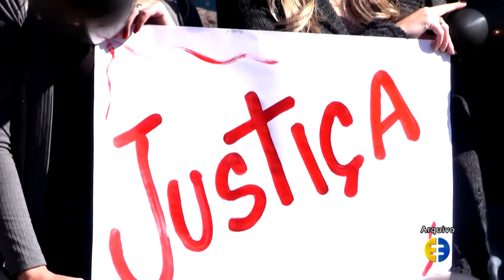CASO TIAGO BENDER: ADVOGADA DA FAMÍLIA SE PRONUNCIA SOBRE ANDAMENTO DO CASO 24.08.20